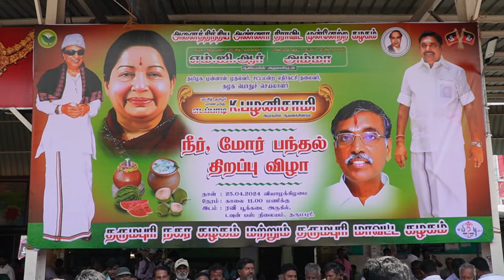DHARMAPURI ADMK | தருமபுரி அதிமுக சார்பில் தண்ணீா் பந்தல் திறப்பு